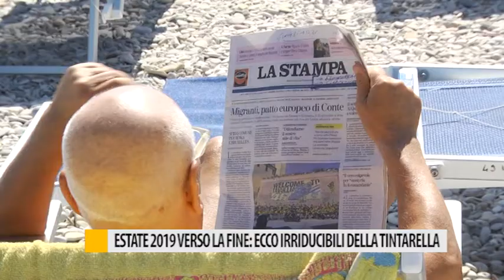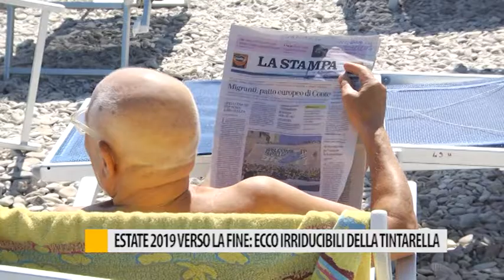Estate 2019 verso la fine: ecco irriducibili della tintarella